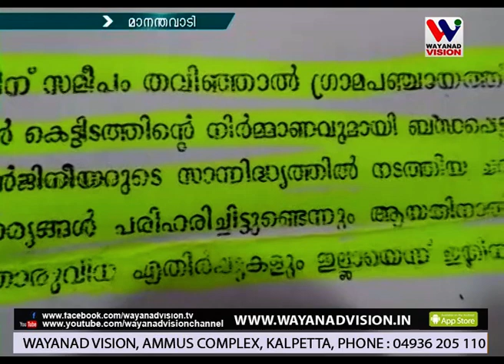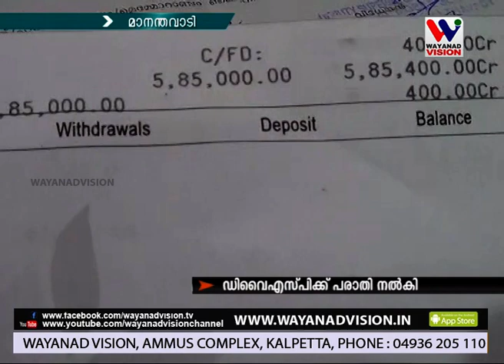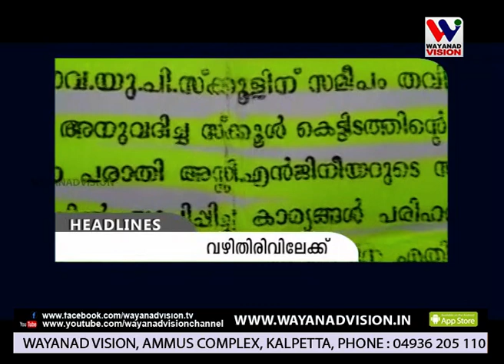WAYANAD VISION NEWS 8.30 PM January 02.02.2019